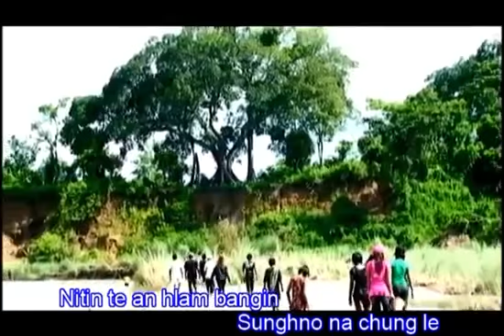Aw Vailam || pathian hla thar